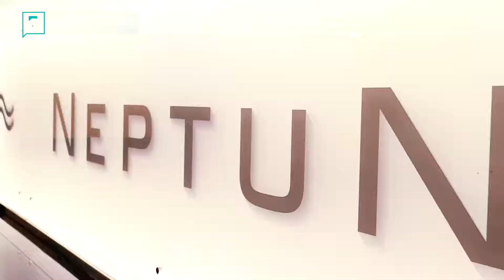Тело в Лето (2 сезон 4 выпуск)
Очаровательная Эля с нетерпением ждёт вас на нашем YouTube-канале, чтобы прокачать ваше тело к летнему сезону.